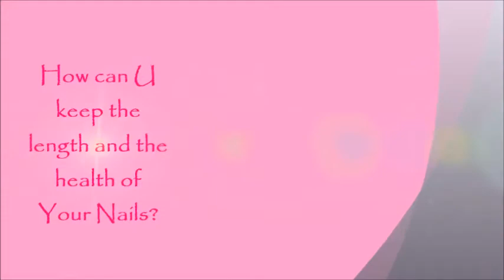Weekly Nail Maintenance with MAVALA and OPI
Hello Guys!

Here is a video that how I nurse my nails.
This procedure definitely works, I do once a week (and just a simple nail strengthening between 2 procedures).
Of course, this is an „outside” maintenance, every day I take calcium capsule, it helps like an „inside” maintenance.

The MAVALA product is BRILLIANT, definitely recommend it ’cuz I have no damage/break (and nothing break at the base of the free edge) since I use it (since 8 months) with heavy use too.

Here I used the OPI because my Cuccio nail hardener is almost empty :( but the Cuccio is same brilliant quality as the OPI.

Product I used:

- MAVALA Scientifique Nail Hardener
- OPI Original Nail Strenghtener
- Cuccio Forté Horsetail Nail Strenghtener
- Cuccio Forté Plus Cuticle Pen

Wish U a Beautiful Nails!

Thanks!
xoxo
SuoNails